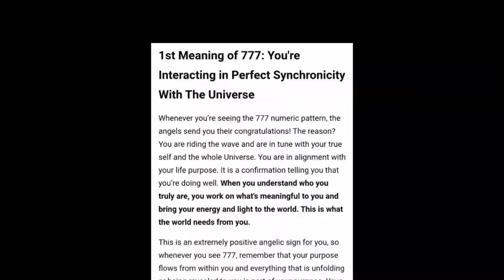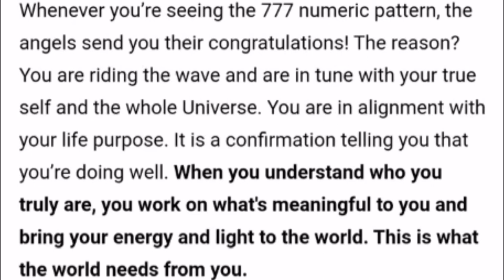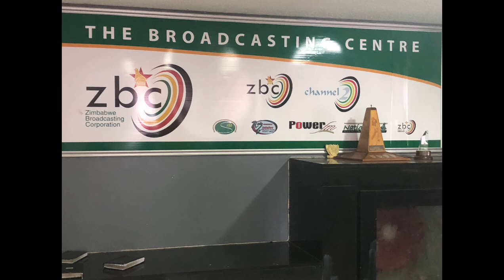Mr Pike- Classic 263 Zimbabwe interview (visuals)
🎧🙏🏽Please check out my interview with Terrence Mapurisana on Classic 263 🇿🇼Zimbabwe. I’ve added visuals to provide some more insight. I hope that you’ll enjoy, and that you’ll be inspired.